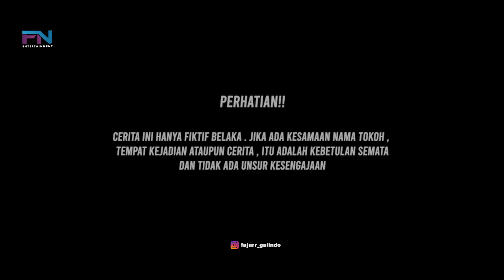SEORANG DIREKTUR UTAMA RELA MENCINTAI SEORANG PETANI !! SETELAH TAHU ISI REKENINGNYA SEMUA TERKEJUT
FANO ENTERTAINMENT#KisahInspiratif
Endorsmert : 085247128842